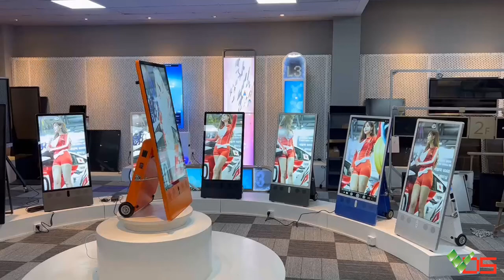[TVC-VDS] Màn hình quảng cáo chân đứng ngoài trời - mẫu mới